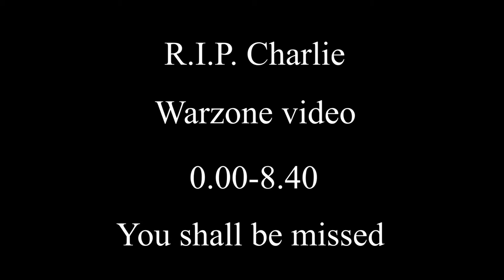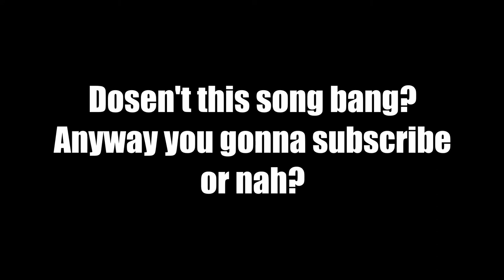The Queens famA$$ - TWD x Warzone.exe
What up gamers.

A lot of fails here. Sit back and have a laugh with us.

We love you chaz x